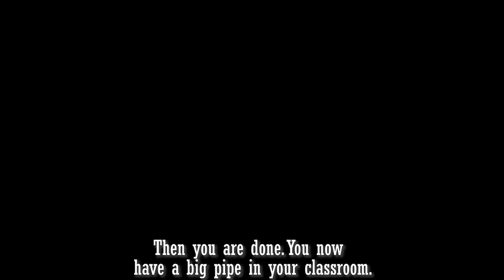[SFM] Some assembly required...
The audio used is from the anime series Laid Back Camp (Yurucamp), from the scene where there's is a tent assembly explained in great detail.

Sometimes things get lost in translation... :)
Till next time, I bid you farewell!